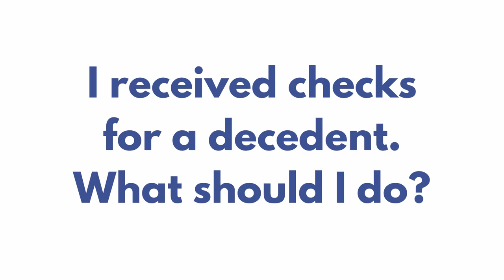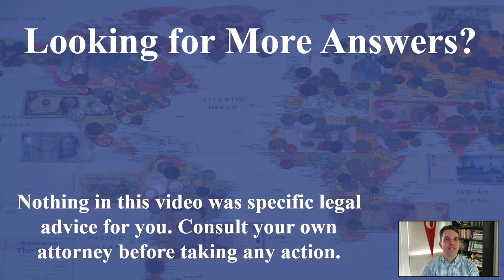I Received Checks for Someone Who Died. What Should I Do?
What to Do When You Receive a Check in the Name of a Deceased Person

It's not uncommon to receive a check made out to someone who has passed away. This situation can arise in many different scenarios, including benefit payments or payment for services rendered before the person's death. However, you can't simply deposit the check into your account, even if you're the only beneficiary of the decedent's estate. In this blog post, we'll discuss what you should do if you find yourself in this situation.

The first thing to understand is that the check belongs to the decedent's estate, not to you. As such, you'll need legal authority to cash or deposit the check. Typically, this requires being named as the executor or administrator of the estate. If you're not in either of these roles, you'll need to get the check signed by someone who is authorized to do so on behalf of the estate.

In some cases, you may be able to have the check reissued in the name of the estate or another beneficiary. However, in most cases, the check will need to go through the probate process before it can be used to repay any remaining creditors and paid out to a beneficiary. This process can take some time, so it's important to be patient.

It's also worth noting that some checks have time limits, such as 90 or 180 days. If you have a check with a time limit, it's important to take care of it as soon as possible to avoid it expiring. Be aware though, this situation isn't enough reason for the court to push you to the front of the line in the probate process. You'll need to wait your turn like everyone else.

In conclusion, if you receive a check made out to a deceased person, you'll need to go through the probate process to deposit it into your account or cash it. This may require being named as the executor or administrator of the estate, or getting the check signed by someone who is authorized to do so on behalf of the estate. While this process can take some time, it's important to be patient and follow the proper procedures to ensure that everything is done legally and ethically.